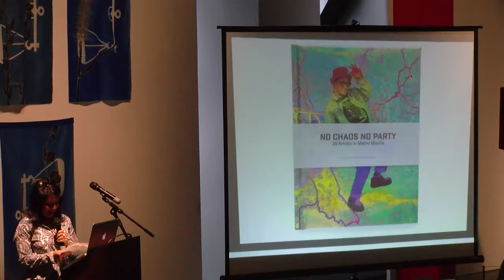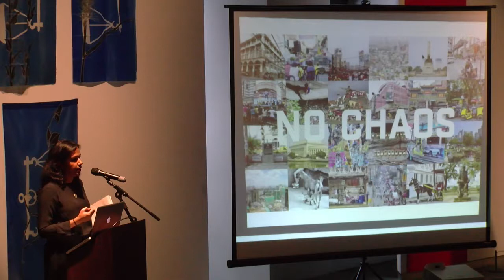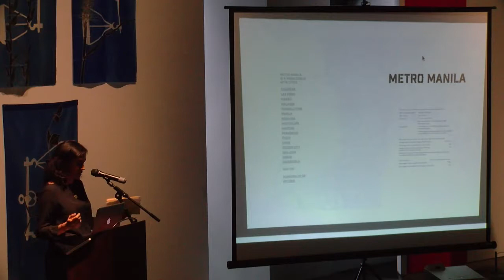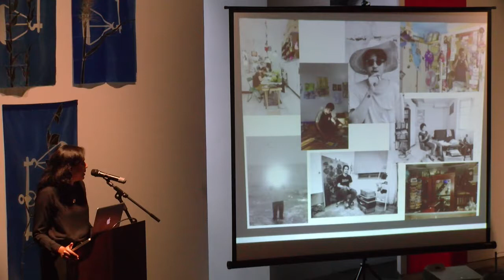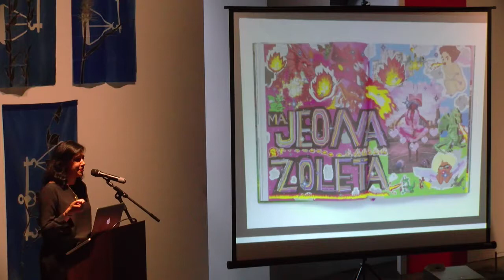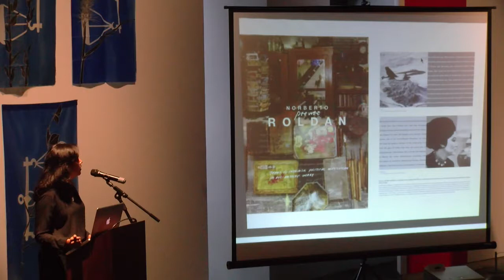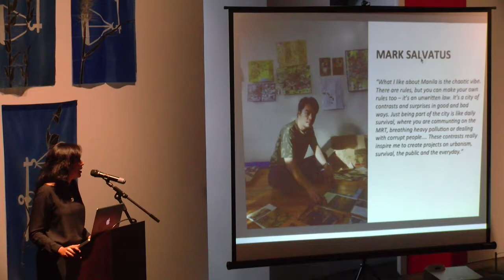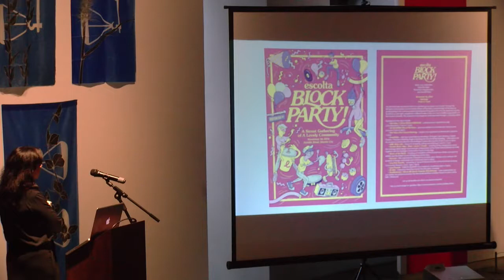Book Launch: No Chaos No Party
TITLE:  No Chaos No Party Book Launch
SPEAKERS: Eva McGovern Basa, moderated by Lee Weng Choy

No Chaos No Party is a 218 page hardback book featuring interviews, artworks and the personal archives of 28 contemporary artists who live and work in Metro Manila, Philippines. A project by Valeria Cavestany and edited by Eva McGovern-Basa, the book aims to promote contemporary Filipino artists and the urban context in which their practices exist.